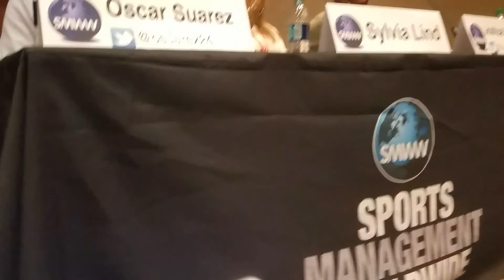Joshua Kusnick Winter Meetings Panel 2016